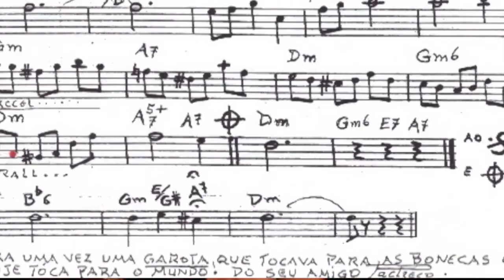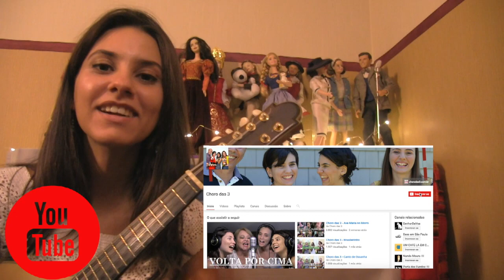Choro das 3 Garota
Garota - Pacheco
CD Impressões/Impressions (2016)